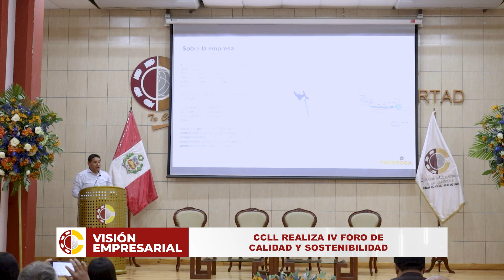MVE N° 374: Realizamos el IV Foro de Calidad y Sostenibilidad